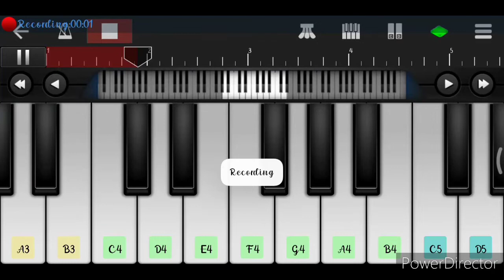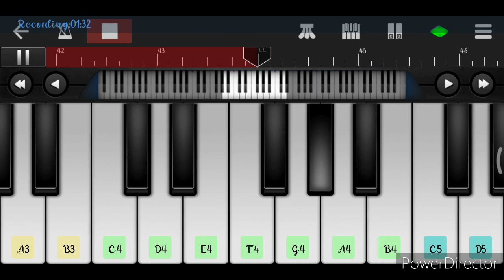thoda ruk jayegi to tera kya jayega